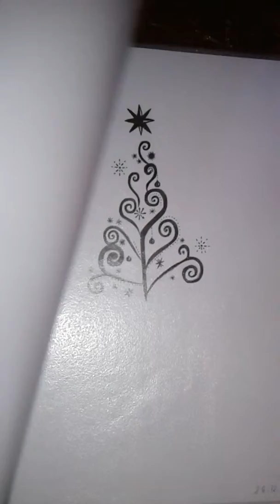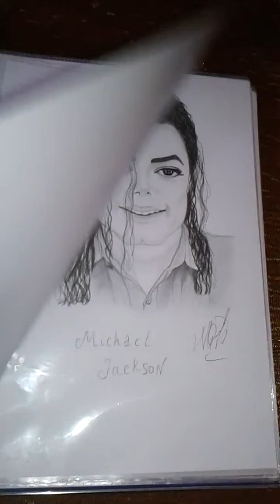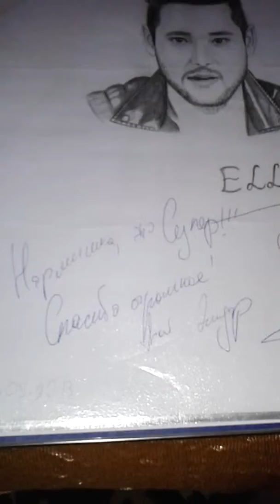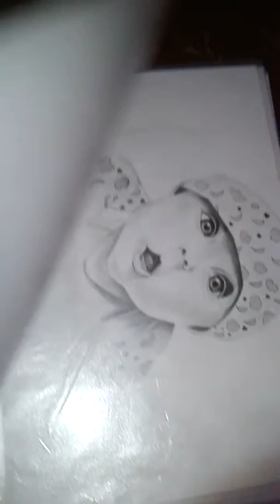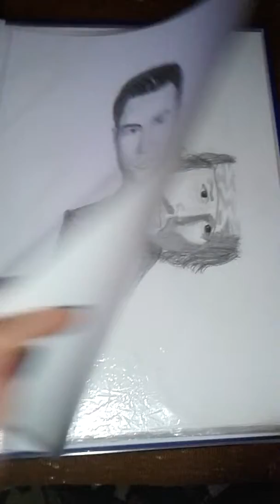Narmin Guliyeva Handmade